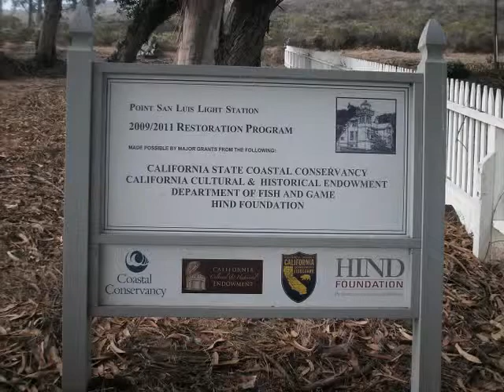Pismo Beach Surf Shop Avila Beach Lighthouse Kayak Tour October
Kayaking